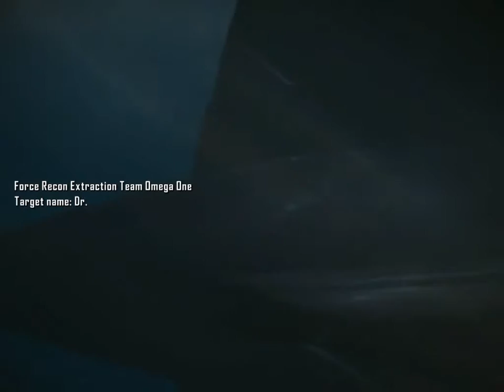Crysis 2 Cheats, Codes, Hints, Tips - PC